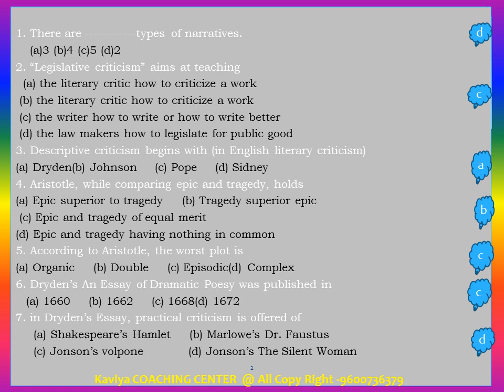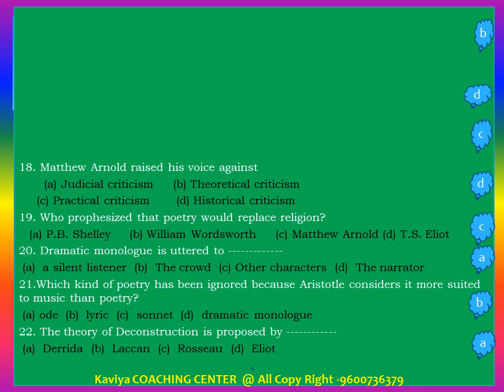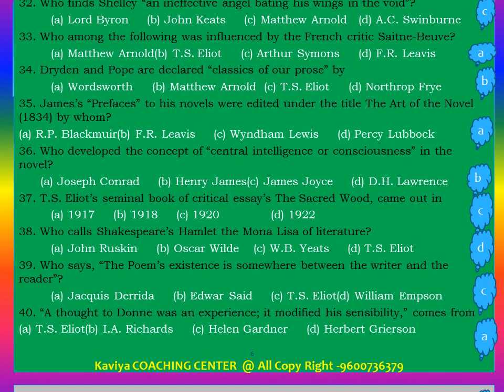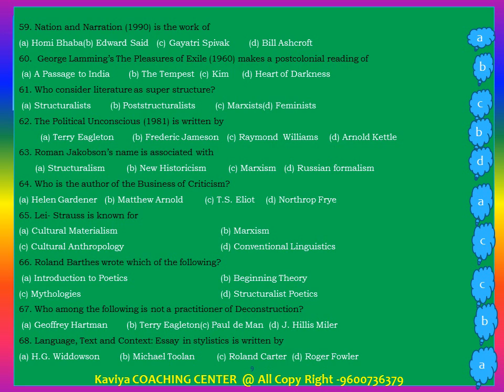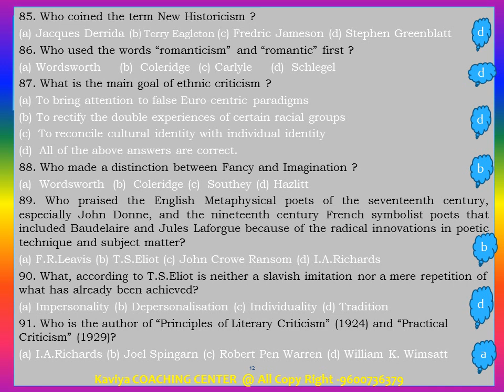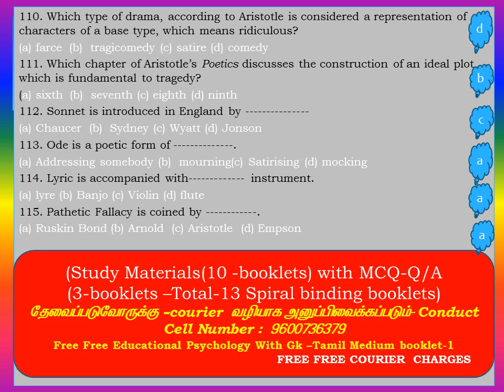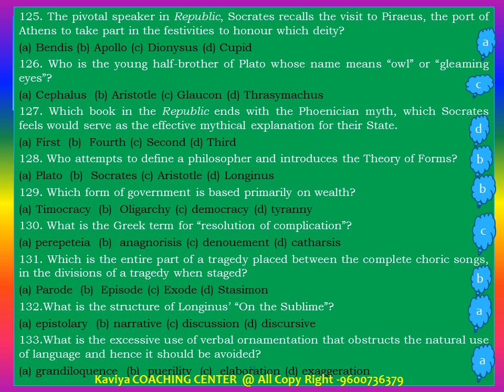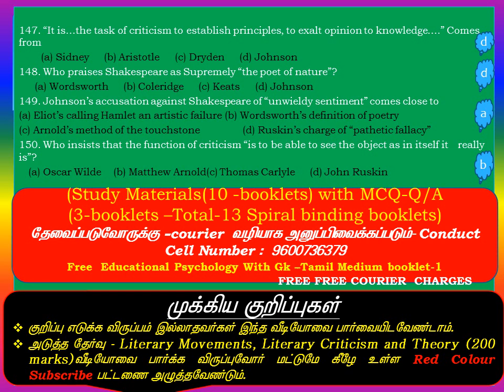PG -TRB ENGLISH-Unit -VIII-Revision Test With Keys --2022-PART-2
PG-TRB-ENGLISH - தேர்வுகளில் வெற்றி பெற மாதிரி வினாவிடை-Revision Test-2-3-4-5- Questions Bank with keys available in pdf
*5 Full model Test -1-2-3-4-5-*
இந்த தகவல் நண்பர்களுக்கு Share செய்யுங்கள் .